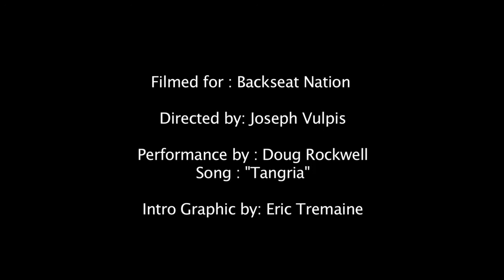Doug Rockwell - Tangria LIVE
Doug Rockwell performing their song TANGRIA

Backseat Nation was a website I was part of with two others, Dave Uziel and Scott Teisch, but is now defunct.